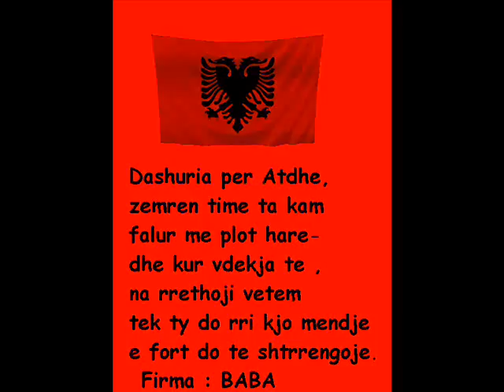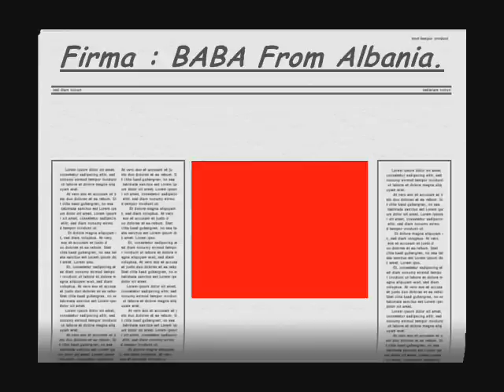Shqipëri o Nëna ime - My Mother Albania 🇦🇱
Shpirti i Shqiponjës. ☝🦅
Ti Shqipëri na jep krahë e Zemër,
Na jep Dashuri e Forcë si Shqiponj-
Të shkojmë vënd e më vënd,kur të jemi të vetmuar,të ulemi në krahun tënd. Nëna ime Shqipëri,në Zemrën time ke për të qënë e vetmja ti.Të Dua Shqipëri.
● Created by Baba Albanian